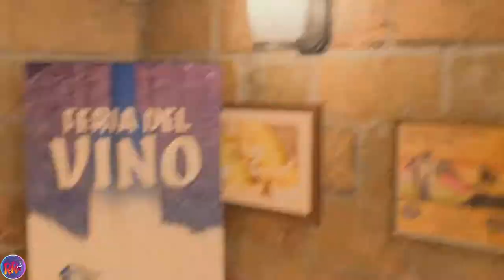CWL 2k Series Semifinals Project 7 VS Mazer Gaming | Game 3 | 07/01/2019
Call Of Duty World League
The Call of Duty® World League (CWL) is the official esports league developed around the Call of Duty video game franchise from publisher Activision. CWL formally launched in December 2015 and is now into its fourth season.

This season is poised to be the biggest in Call of Duty competitive history with a deep Pro League season featuring the best Call of Duty esports players from around the world, a dedicated amateur circuit and a total prize purse of $6 million – the largest in Call of Duty esports history.

This season, teams compete on PlayStation®4 in Call of Duty®: Black Ops 4 from developer Treyarch Studios.